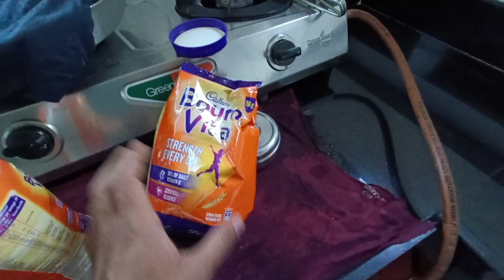लाईट....💥कॅमेरा....🎥ॲक्शन....💃 @AnanyaBangale Ananya Bangale | Ajay Bangale